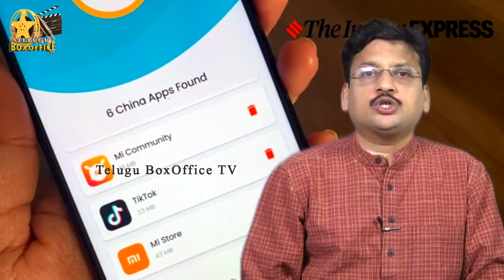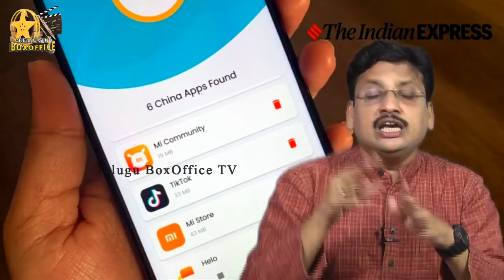చైనా యాప్స్‌ వాడుతున్న ప్రతిఒక్కరు ఈ వీడియో చూడాల్సిందే! Sonam Wangchuk Is The Role Model For All 🧐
Meet Sonam Wangchuk, The Real Life Phunsukh Wangdu Of 3 Idiots : Sonam Wangchuk came into the spotlight in 2009, when his story inspired Aamir Khan's character Phunsukh Wangdu or Rancchoddas Shyamaldas Chanchad (Rancho) in the Rajkumar Hirani directed film 3 Idiots. He has been referred as "The real life Phunsukh Wangdu.